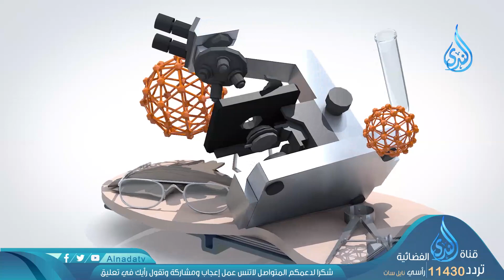ممارسة الرياضة |ح4 |خمسة لصحتك | الدكتور مراد عاصم